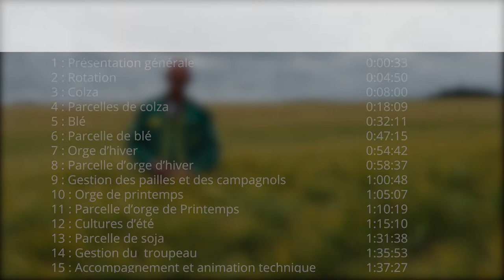Colzas associés, couverts et semis direct en Haute-Marne, par Yann Cadet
Aujourd'hui, on vous propose un entretien avec Yann Cadet, agriculteur en Haute-Marne, qui nous parle de sa transition en système de semis-direct.

SOMMAIRE :

0:00:30 : Présentation générale
0:05:50 : Rotation
0:08:00 : Colza
0:18:10 : Parcelles de colza
0:32:10 : Blé
0:47:15 : Parcelle de blé
0:54:40 : Orge d'hiver
0:58:40 : Parcelle d'orge d'hiver
1:00:50 : Gestion des pailles et des campagnols
1:05:10 : Orge de printemps
1:10:20 : Parcelle d'orge de printemps
1:15:10 : Cultures d'été
1:31:40 : Parcelle de soja
1:35:50 : Gestion du troupeau
1:37:30 : Accompagnement & animation technique.